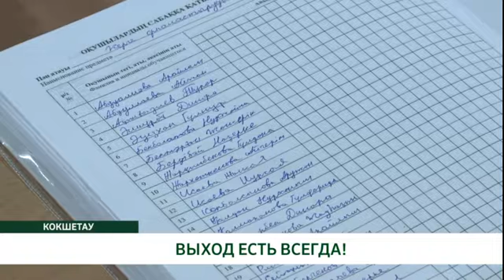ВЫХОД ЕСТЬ ВСЕГДА!